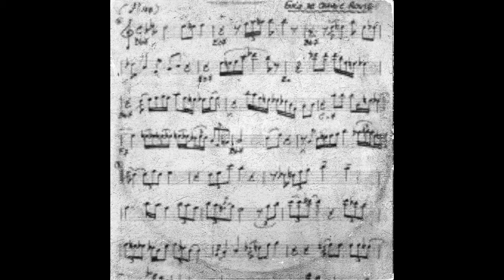Faking Jazz Cm 140 sample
Our samples are free for non-profit | Poolooloop must be credited | Placements must be cleared.